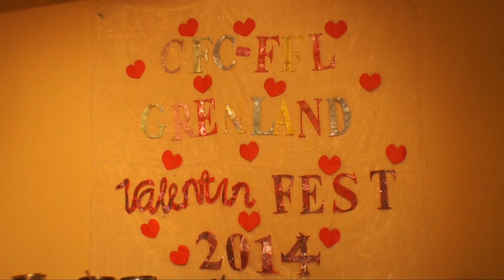CFC FFL Grenland Valentin Fest 2014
Valentine's Party 2014 arranged by CFC FFL Grenland